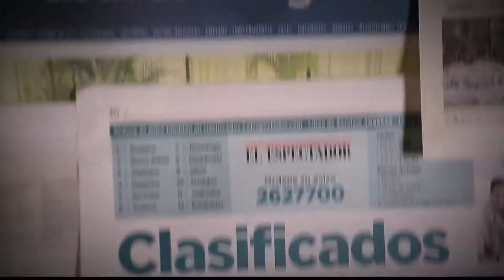Plaza Minorista [Parihueliando Con Vos] Telemedellín